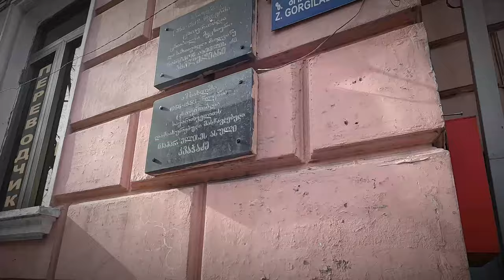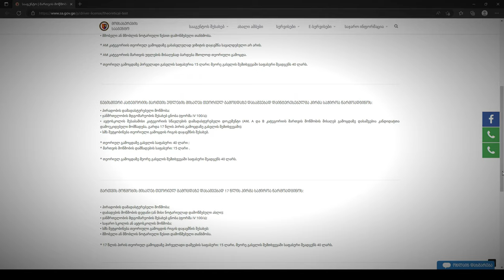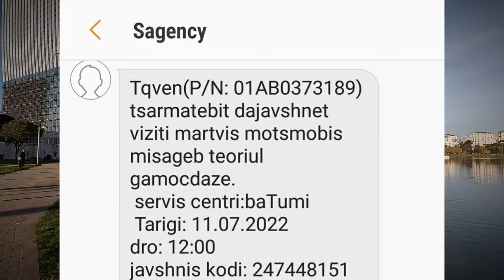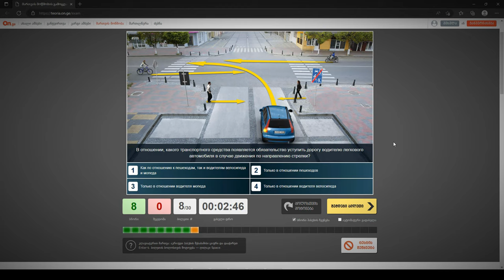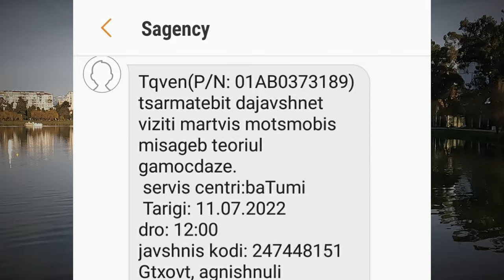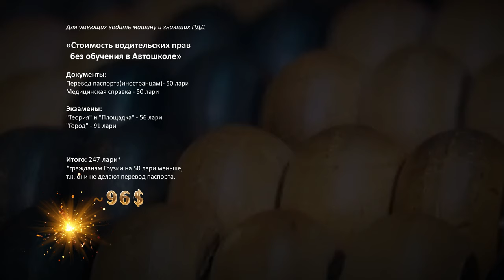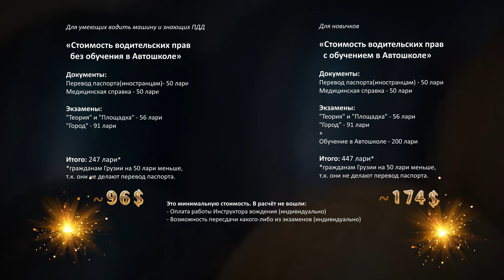КАК СДАТЬ на ПРАВА в ГРУЗИИ. Всё ЧТО НАДО ЗНАТЬ иностранцу и не только (subtitles, 4K)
ПОЛНАЯ информация*, пошаговая инструкция о том, КАК ПОЛУЧИТЬ водительские ПРАВА в ГРУЗИИ иностранцу и не только. ВСЁ ЧТО НАДО ЗНАТЬ о ценах и порядке прохождения экзаменов.

*Бери карандаш, листок бумаги, смотри и записывай!

ССЫЛКИ:
- Автошкола «Уступи пешеходу» тел: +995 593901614 Гуджа (инструктор),  находится на ул.Селим Химшиашвили, дом 9;

- ГАИ в Батуми располагается по адресу: 2 Sulkhan-Saba Orbeliani St.

- 2 экзаменационных маршрута**:
Первый -

** Ссылки на маршруты из публикации -
Андрей Козловский «Как иностранцу сдать на водительские права в Грузии в 2022 году»

00:00 Движение
00:23 Сдать на Права - легко?!
03:45 Интервью в Автошколе
05:40 Стоимость теоретического курса
05:45 Стоимость урока вождения "Площадка" и "Город"
06:20 Документы и Стоимость
07:17 Стоимость экзаменов "Теория" и "Площадка"
07:59 Про экзамен "Площадка" и цена досрочного экзамена
08:38 Про экзамен "Город" - время и деньги
09:09 Где ещё можно сдать?
10:00 Можно ли обменять свои Права?
11:00 О доп.вопросах на экзаменах об устройстве автомобиля
12:20 Про категории "А" и "С"
14:20 Документы, цены и ссылки
15:30 Где зарегистрироваться на экзамен
16:40 Сайт с экзаменационными билетами
17:00 Вопросы про штрафы
17:55 Серго и Полигон
19:15 Идём в ГАИ (адрес и что там необходимо иметь)
20:45 Экзамен "Теория"
23:28 Экзамен "Площадка"
29:02 Экзамен "Город"
33:40 Калькуляция